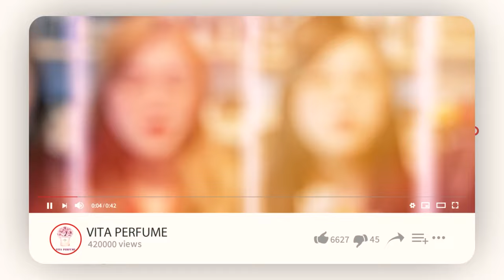Người Quan Trọng Đằng Sau Kênh - Trò Chuyện Cùng Hưng Editor | Kiên Fragrance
Số lần này xin được giới thiệu một người em đồng hành cùng kênh, cám ơn Hưng đã có mặt và hỗ trợ anh trong thời gian qua